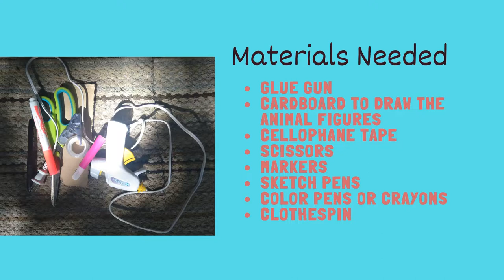How to make puppets with Clothespin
This video will guide you on how to make clothespin puppets for your child's story time.
Hello ,

I have created this channel Apple2Zeal to share some of the activities what I tried with my toddler. Please do try them and share the feedback. Most of them would be easy and it does not require fancy items.

A as in Apple & Z as in Zeal

Thanks,
Kiruthikaa

toddler activities | parenting | mumlife | mumhacks | montessori | playideas | montessori at home |Tamil USA mom | Easy craft with kids | Indian Mom | Clothespin Puppets| Preschool Activity | Summer Activities|Puppets|Games for kids